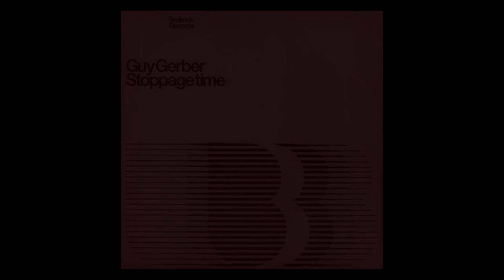Guy Gerber - Stoppage Time (original mix)